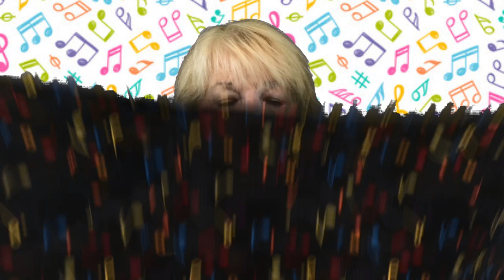Finger Play Counting Poem for Preschool Circletime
Finger Play Counting Poem for Preschool Circle time
This poem is excellent for developing children's early math skills during circle time through music! My classroom children love this original poem.
A great activity with this finger-play poem is - Trace both their hands on paper and cut them out or have children cut them if appropriate.   There are many ways to color (skin tone crayons if you have them) or decorate their hands; how about adding rings and nail polish?  Let your children get creative. They can sing the song and count the fingers on their cut-out hands.

Let's Count Our  Fingers lyrics.
Let’s count fingers.
Do it now with me.
First, count  one,
Then two and three.

Count four and five,
This hand is done.

Count six and seven,
eight, nine, and ten.
Now let's count
them over again!